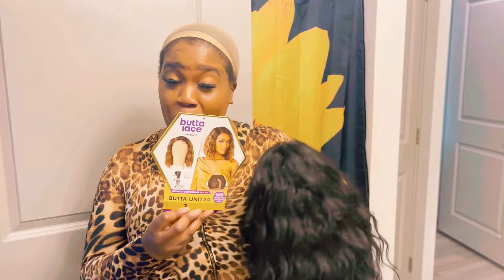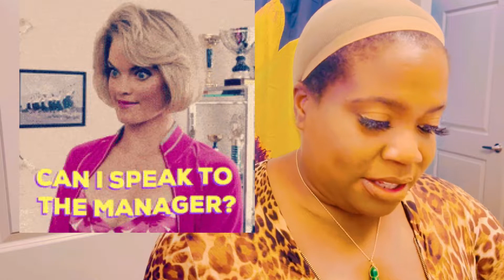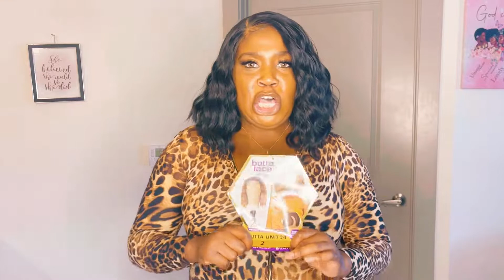VA VA Voom🔥‼️BUTTA UNIT 24 WIG REVIEW ‼️& DIVORCE TALK😱letstalk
HEY, Y’all
I’m back with a wig change ! This time it’s BUTTA UNIT 24 What Lace??I recommend this week to any beginners it was super easy to install!

Here's a $5 off coupon for your first order at Elevate Styles.